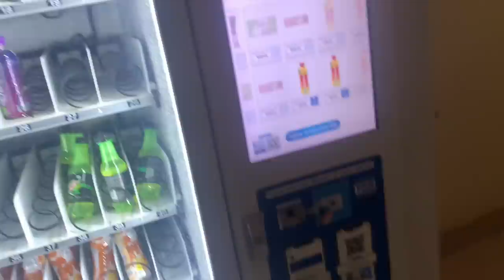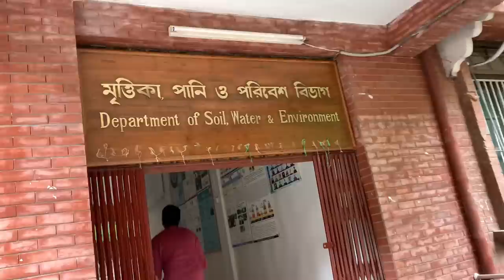My second class || Dhaka University Tour and Abba’s Department ❤️